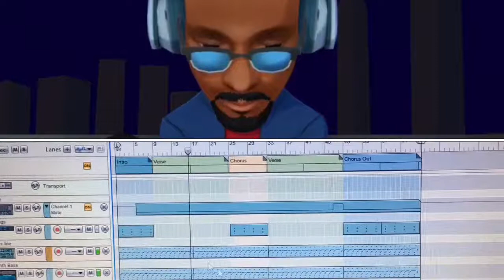DRAKE Type Beat | Beat Making Sketch | A-Major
Raunchy 808 Drake type instrumental. Enjoy!

Created and edited by: Akil Wickham